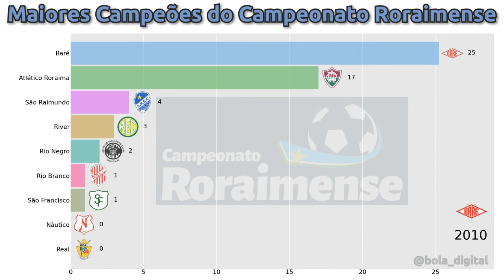Maiores Campeões do Campeonato Roraimense (1946-2023)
Qual o maior campeão do Campeonato Roraimense? Nesse vídeo vamos mostrar os maiores campeões desde o ínicio do Campeonato Roraimense em 1946.

O Campeonato Roraimense de Futebol é a principal competição esportiva de Roraima. Times locais se enfrentam em jogos emocionantes, exibindo a paixão e a história futebolística regional. Rivalidades marcantes e partidas intensas são marcas do torneio, que revela talentos e mantém viva a identidade esportiva roraimense. O campeonato é um ponto alto no calendário esportivo, unindo torcedores e celebrando o futebol como parte essencial da cultura local.

Todos os vídeos, músicas, imagens e gráficos usados ​​no vídeo pertencem aos seus respectivos proprietários e este canal não reivindica nenhum direito sobre eles.

Isenção de responsabilidade de direitos autorais de acordo com art. 46, da lei nº 9.610, de 19 de fevereiro de 1998 (Lei de Direitos Autorais – LDA). O subsídio é feito para "uso justo" para fins como crítica, comentário, reportagem de notícias, ensino, educação e pesquisa. O uso justo é um uso permitido pelo estatuto de direitos autorais que, de outra forma, poderia estar infringindo.